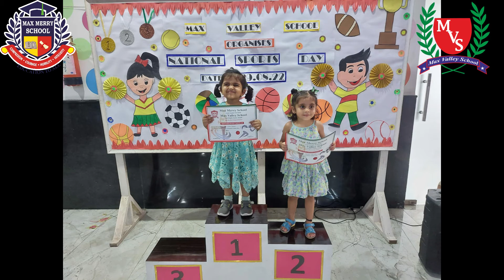Max Merry School | Education | Innovative | School Monthly Video |Indian Festives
Monthly August Video For Events organised at Max Merry & Max Valley School ,Ansal ,Kundli.

We Believe Education isn't Just Taught via education But with innovative activites and festival celebration to Enhance feeling of Patriotism among students and let them learn about festivals.

Max Merry School | Max Merry school
Ansal, Kundli
Sonipat
haryana